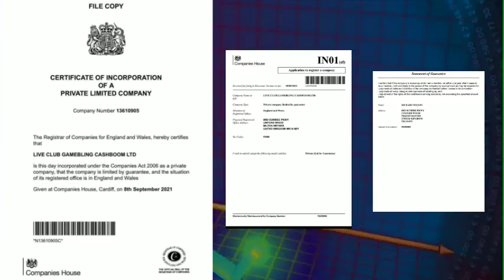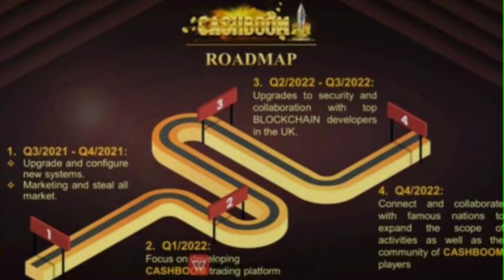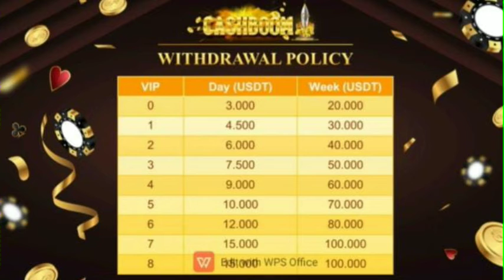Game खेलकर पैसा कमाए | CashBoom डेली $3 Fix ✔ गारंटी के साथ Earn Money Online | Make Money Online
Free earn Money Online

New Non Working Plan Launched 2021
legal mlm plan launched 2021

Thanks 🙏🙏